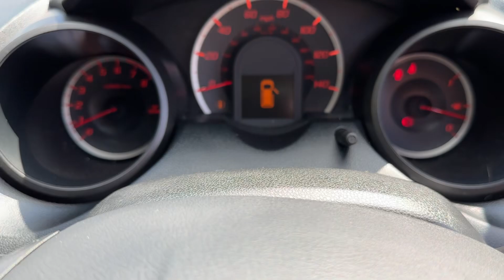FOR SALE 2011 Honda Jazz i-VTEC 1.4 petrol manual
Immaculate condition and comes with full service history this is a great value example with excellent specification including climate control air conditioning that blows ice cold, trip computer, power fold door mirrors, electric windows front/rear, alloy wheels, HPi clear, 2 keys, 3 owners the last for 3 years, 130,771 miles with full service history 12 x services the last at 117,360 miles on 9/10/2023, will have new MOT upon sale + 3 month warranty included, drives superbly and is in exceptional condition for it's mileage, must be seen to appreciate

🏆 *Welcome to Churchill 4x4* 🏆 Quality Used Cars In Hanbury, Worcestershire QUALITY USED CARS BY CHURCHILL 4X4 IN HANBURY... With an extensive range of secondhand cars featuring all makes and models, Churchill 4x4 can provide the right car at the right price. With so much choice on secondhand cars why go anywhere else? Finance is available and part exchange. Get the best prices and widest choice of quality used cars and 4x4s in Bromsgrove! 🚀

❓ WHAT NEXT? ❓